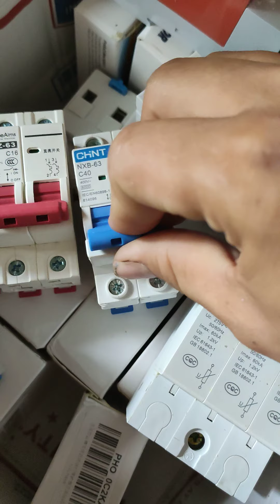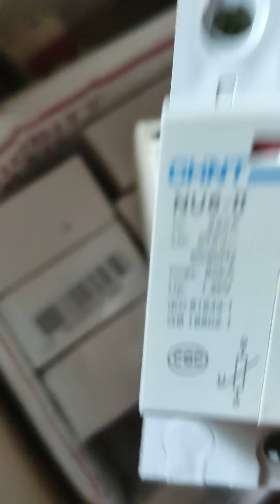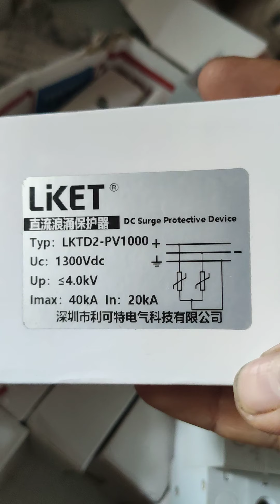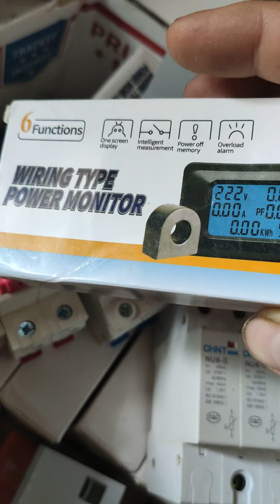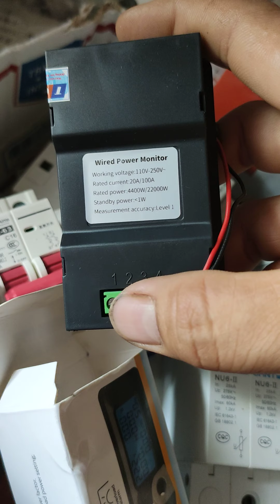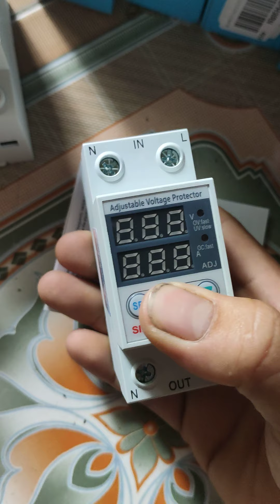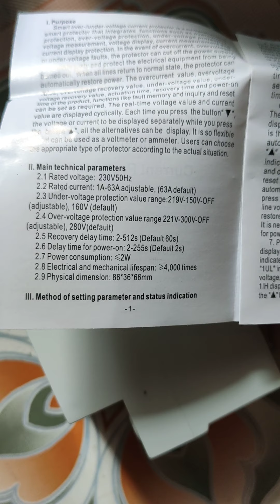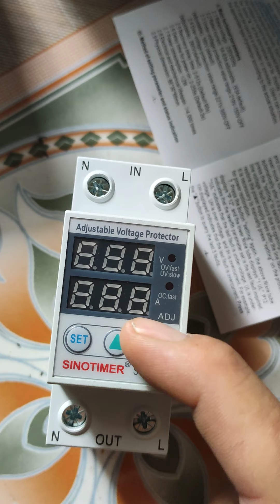Phụ kiện điện mặt trời Solar Hưng Yên 5/2020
Qua zalo facebook hoạc shopee lazada...